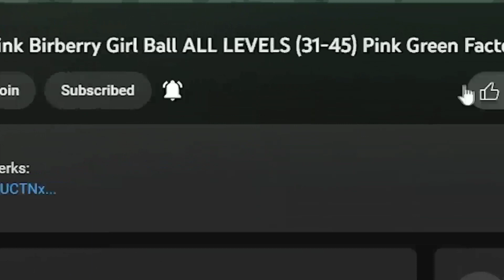RED BALL 4: Red Ball FUNNY BALL ADVENTURE ‘No Death Only’ DESERT HILLS Gameplay Volume 2